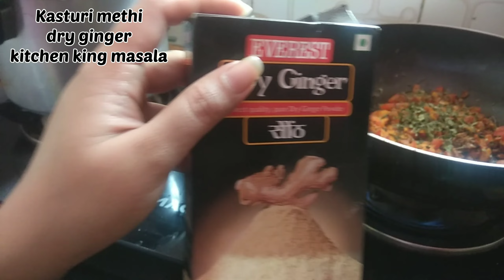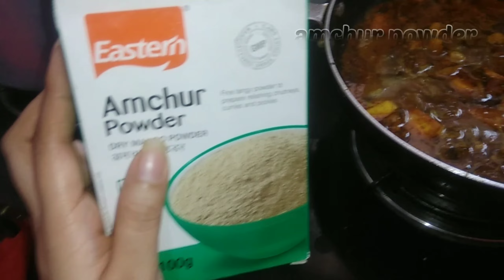Cauliflower and mushroom paneer curry |village style new recipe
Gayatri's Lifestyle 😊